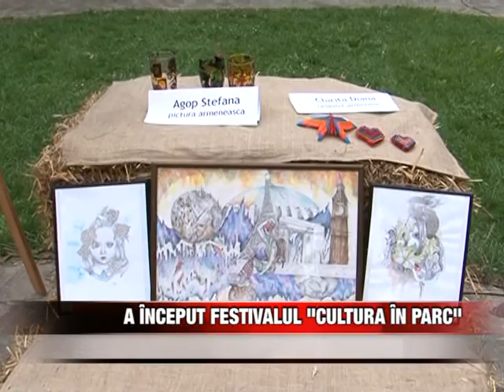A inceput festivalul Cultura in Parc